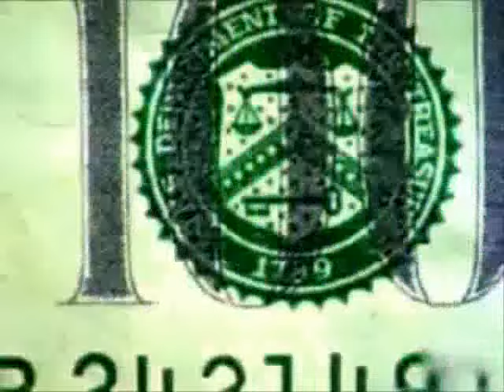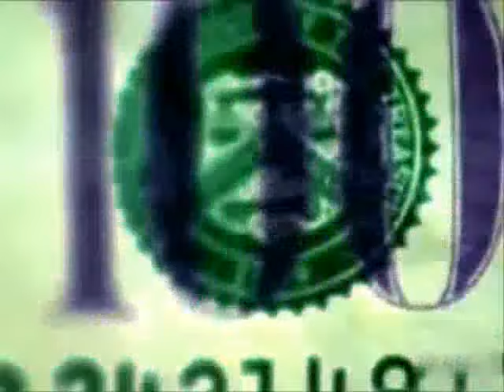Large Professor - Ijuswannachill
Lyric:

We gonna rock a little something like this` -- Repeat 4x)

I don`t wanna ill, I just wanna chill
And keep my hand around a 100 dollar bill (Repeat 4x)

Sitting and thinking about the time I wrote four stacks of rhymes
For dimes, made me wanna go back to doing crimes
On the corner, but the street life? Hotter than a sauna
So I don`t think I`m gonna, plus the fact I was born to
Nigga to hit the land with the mic in hand and
SP and hit it like (huh) Dizzy Gillespe
And this is how I do, not three or two
But one nigga from Queens for the hip-hop fiends
All over, gas a honey up to let me unclothe her
And this time around check how I get down
As I go the extra mile, raised in Carlyle
Born up in Harlem, ever since been destined for stardem
So move over bacon, it`s the anti-faking
Beatmaking nigga that makes the Earth quake and
Let the man push through, others are left without a clue
Large Professor in the house one two

About as deadly as a nine, hit a rock man kind
Like a landmine with the ill shit that I design
Professor, keeping sucker chump crews under pressure
Like this girl I know, but yo, I can`t stress her
Cause I`m cool like that, matter fact even cooler
Opposite of sun ruler, having nothing to do with Arula and Keena
You can catch me joyriding on Cocina
As I keep the compotition mind up in between a
Rock and a hard place, and just like a car chase
I`m action packed with the drama of Scarface
I`m real, honey`ll hit me off with a meal
And I`m out so I can get me a stout, what`s it all about?
Trying to stack off a contract, Jack
And stay black, as long as I can keep that intact
Ain`t a damn thing stopping the one that keep ya hopping
Do you wonder what I`m dropping?

So strap up for the return of the brother that earn
Props, but this time, I got to get more burn, hops
So record company man, please give me a push
So I can swing to higher levels of life like a kids and wife
And I`ll deliver, for a while I didn`t give a
Frustrated for fucking with the snakes that slither
But nevertheless, in 3-D`s Large Profess
With what I would call a bullshit-proof vest
And yes, I make the beats you could feel in your chest
And write the rhymes that reflect a young man blessed
With the mind and motivation hitting your station
Coming back to attack off a ghetto vacation
For the hip-hop nation
I don`t wanna ill